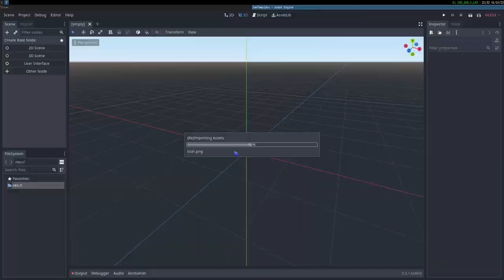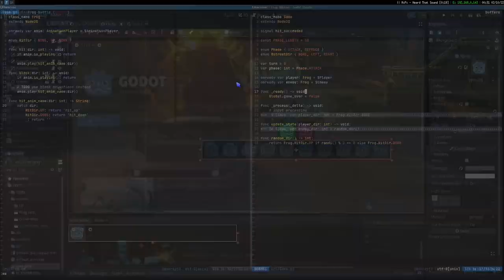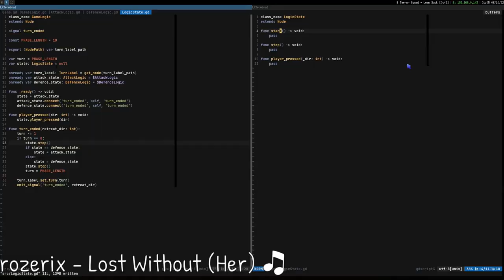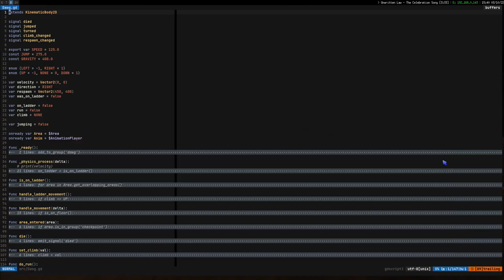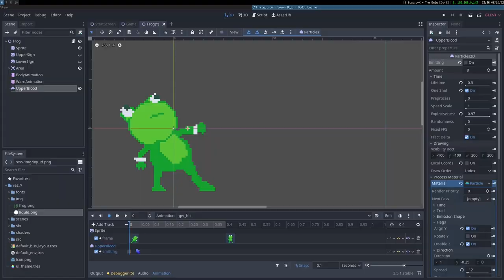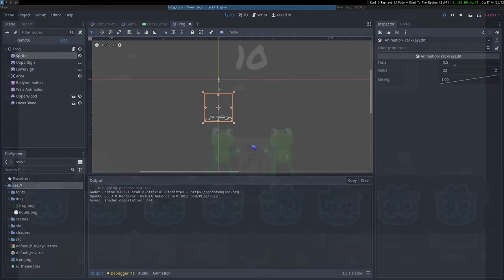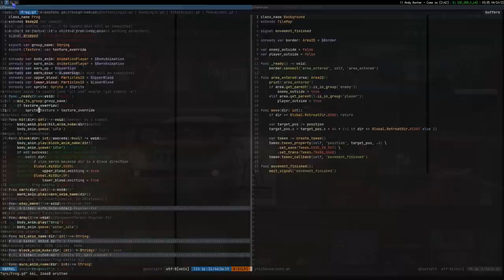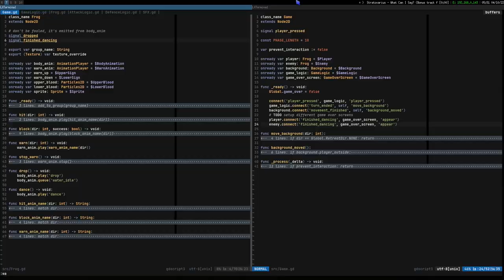Making a frog fighting game in 3 days with Godot! Ludum Dare 51 Timelapse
A bit overdue video about the game we made before Hobby Gardener. That was an emotional roller-coaster to make and I was so close to giving up. But in the end, I enjoyed the process and glad we've finished it. The gameplay turned out to be kind of dull though. X_X

Music used in the video:
* Drozerix - Forgone Inamorata
* Drozerix - Leisurely Voice
* Drozerix - Lost Without (Her)
* Drozerix - Master Select
* Drozerix - May is 4 Her
* Drozerix - Mecanium Overdrive
* Drozerix - Neon Techno